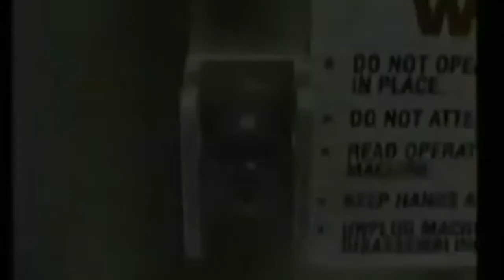Patty-O-Matic 330A Burger Machine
This former has the production capacity of 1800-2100 per hour. It can be in any shape up to 3/4" thickness. The convenient attachment of the connecting arm allows for quick and easy mold plate and spacer plate changes.